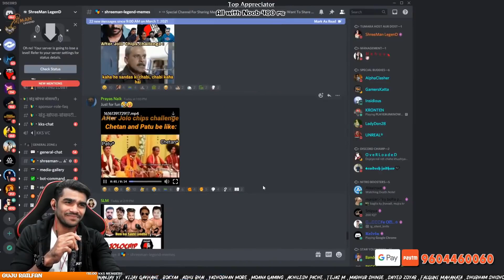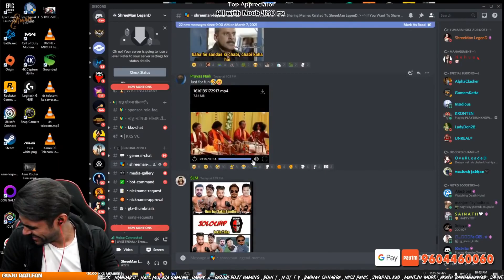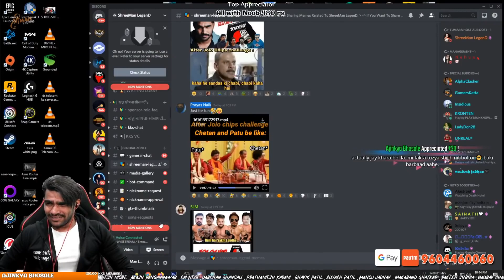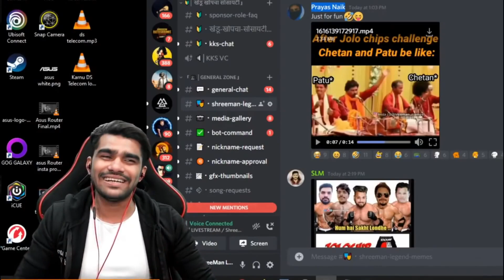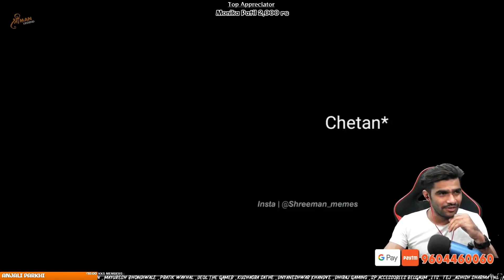Memes Reaction Part - 3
🛑 CREDIT :- @shreemanlegendliveofficial